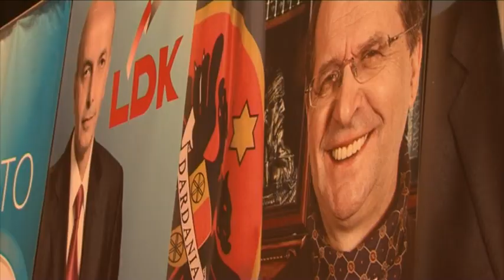MUSTAFA: PËR KATËR VJET E NORMALIZUAM NË TËRËSI ARSIMIN NË KRYEQYTET‏